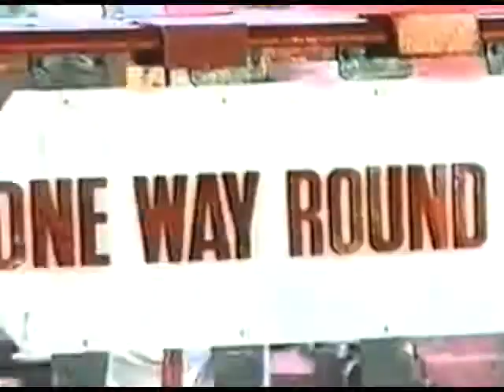The Varlies - Luggage Music Video.mp4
Luggage by The Varlies music video